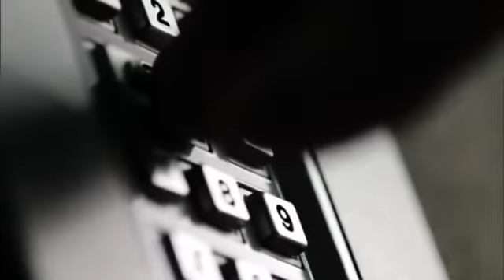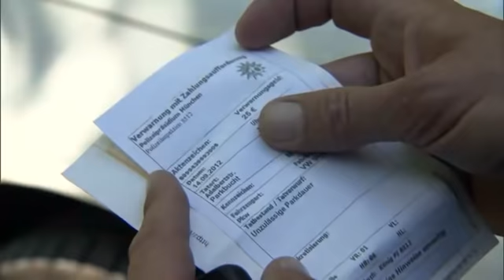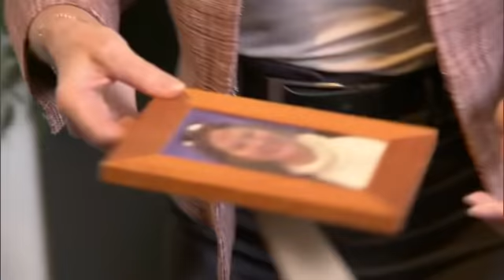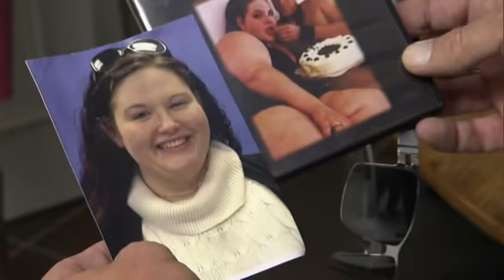Fette Beute: Förster stößt auf schweren Fund!! | 1/2 | K11 - Die neuen Fälle| Sat.1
Die schwergewichtige Leiche von Katrin H. (23) trägt lediglich Unterwäsche...